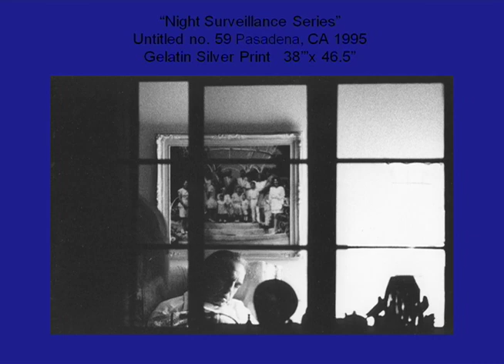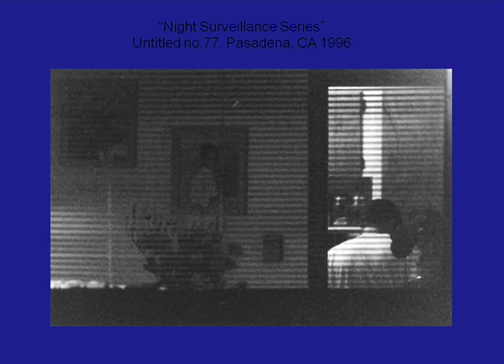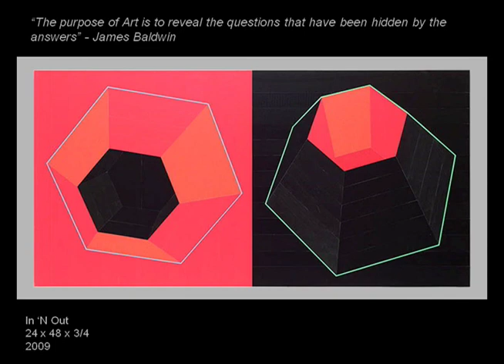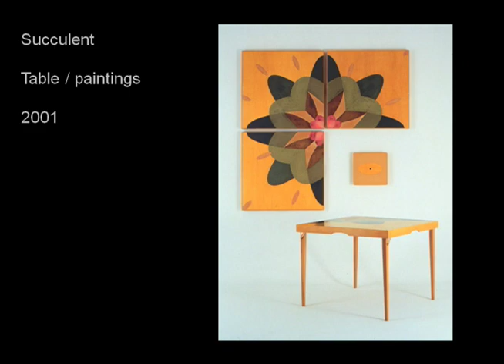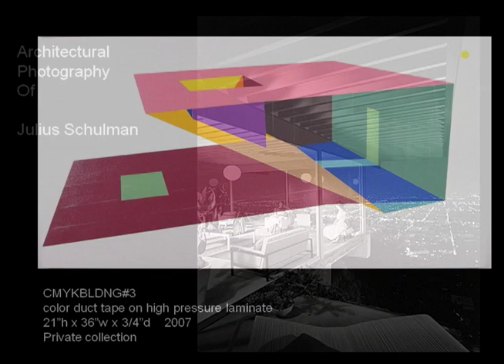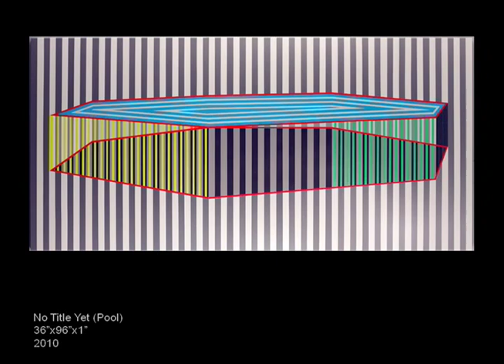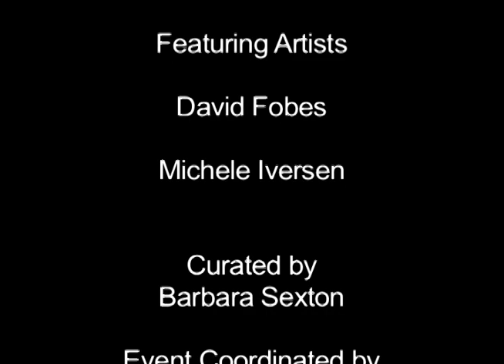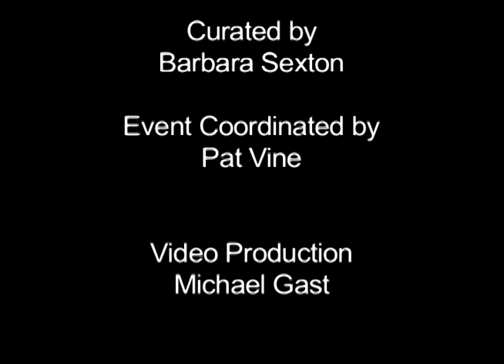San Diego Mesa College Art Gallery presents David Fobes and Michele Iversen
"Unearned Intimacies" was recorded on October 14, 2010.